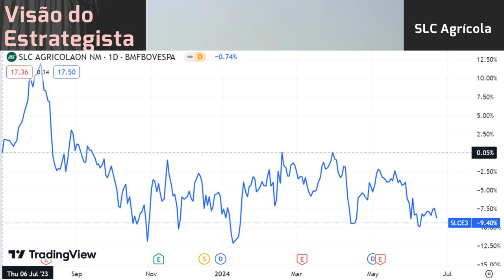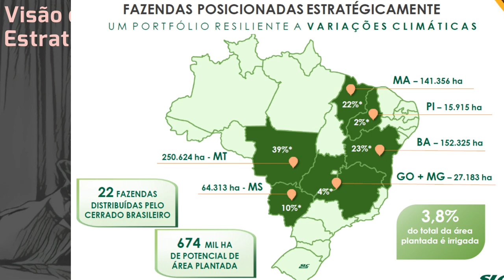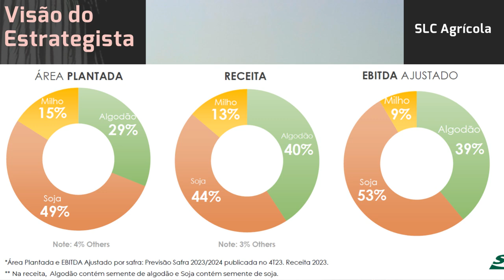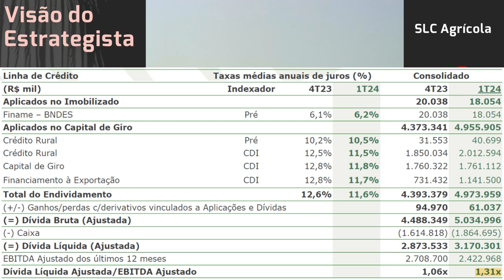23.06.2024 - Visão do Estrategista - Resultados SLC Agrícola 1T24 - SLCE3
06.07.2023 - Visão do Estrategista - Resultados SLC Agrícola 1T23 - SLCE3